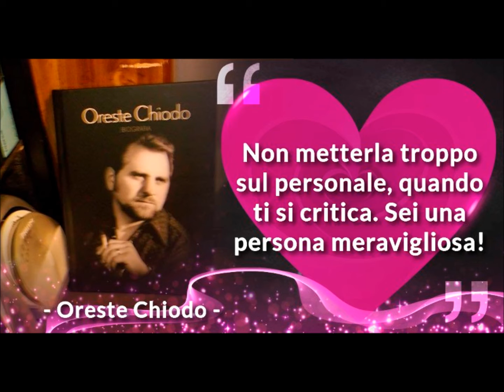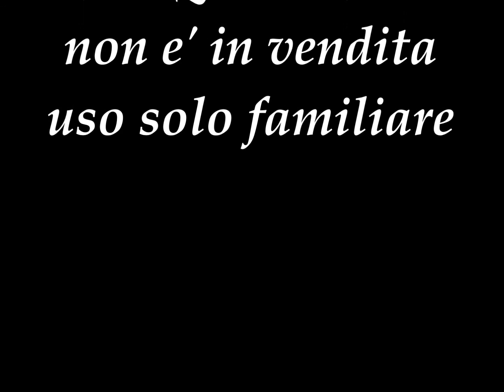Dio come ti amo vol 44 Oreste Chiodo B N M R I F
Una delle piu' belle canzoni del grande Domenico Modugno